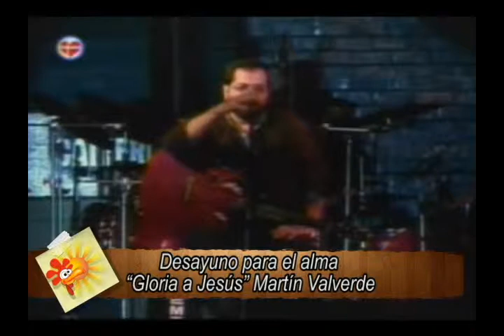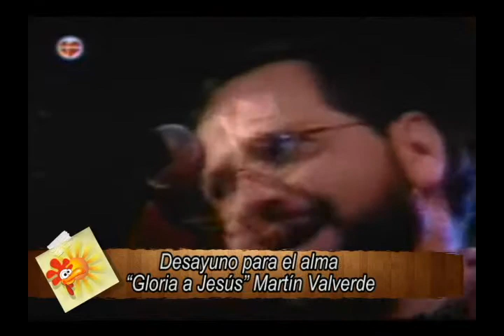Desayuno para el alma "Gloria a Jesús" Martín Valverde, martes 19 de noviembre 2013